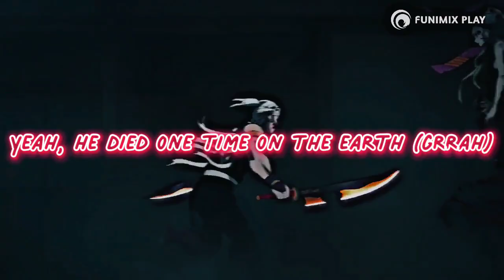ｔｈｒｏｗ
stayed up till 2AM...😭😭TIRED AF
Please show some luv💕💕🙏